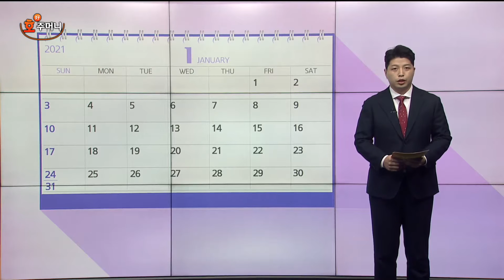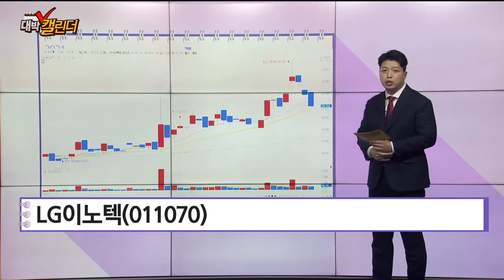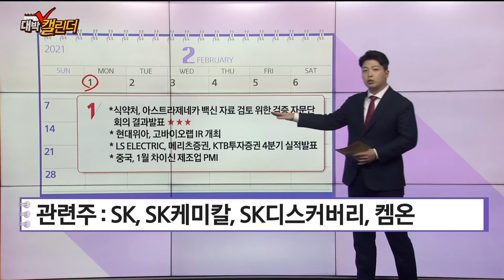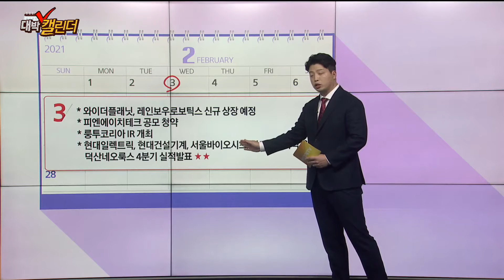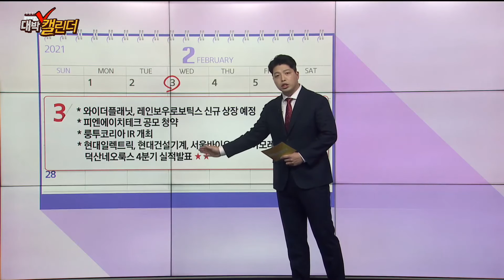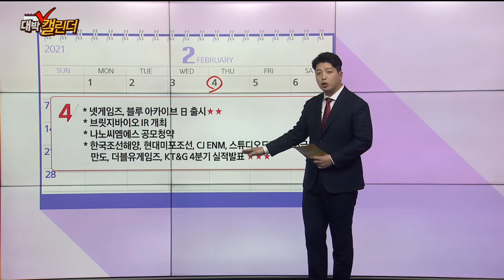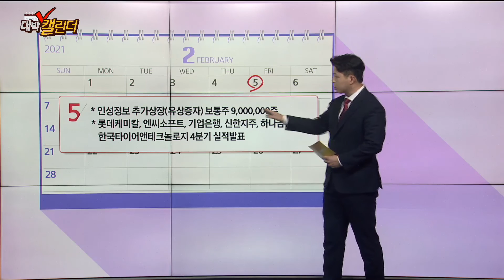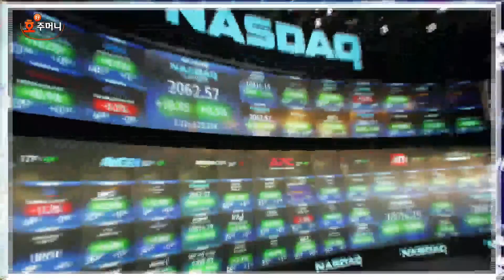대박캘린더3회 (21.01.30)